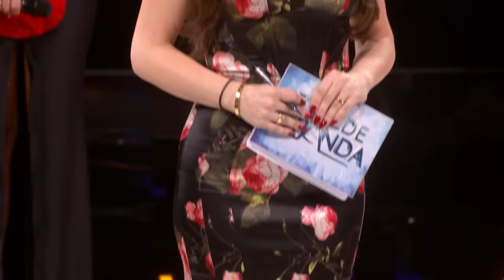Zvezde Granda - Cela Emisija 25 - ZG 2023/24 - 09.03.2024.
Subotom u 21h TV Pink, Nova BIH, Sitel